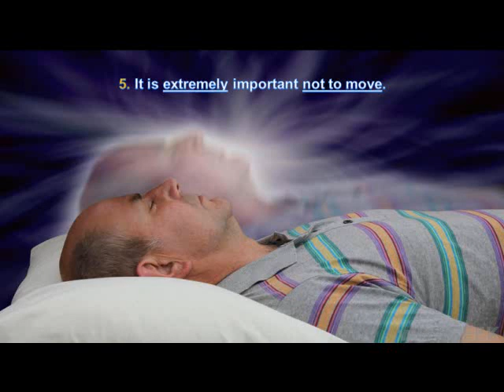Astral Projection in 2 minutes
Astral Projection in 2 minutes – For Beginners…
Learn how to Astral Project in two minutes…

Credits:
For the music:
Character Actors: Colleen, Russ, Mary Jo, Lyle, Tayler, Cyle, Lenora, Michael, Sara